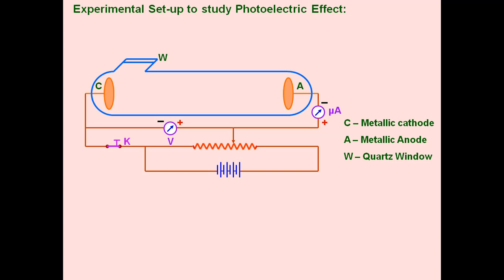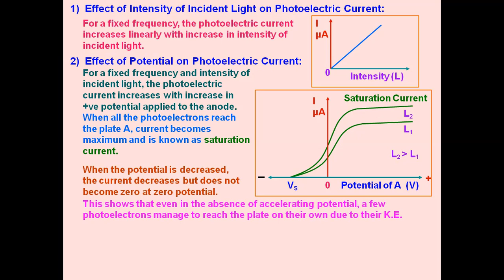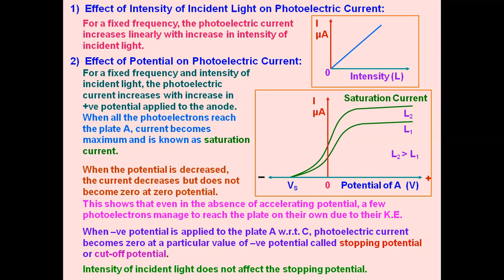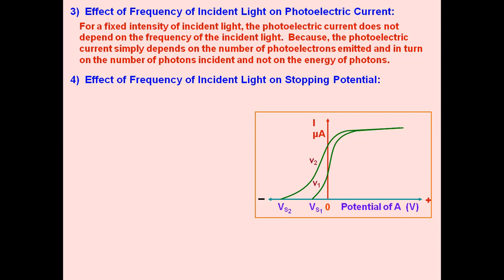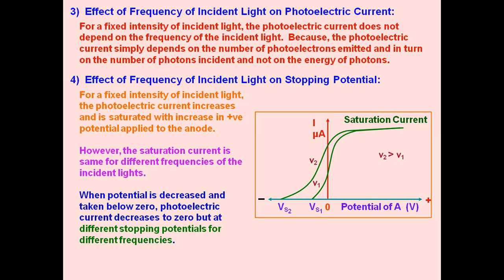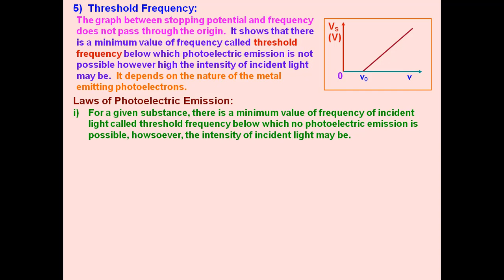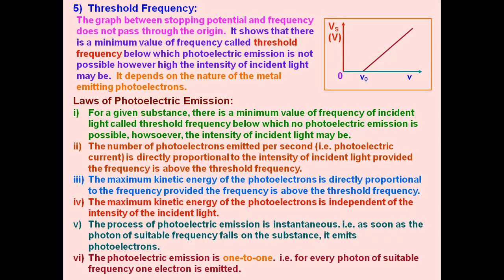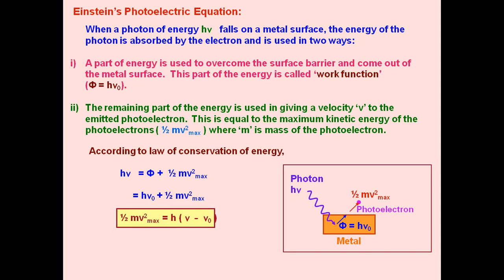Class XII Subject PHYSICS | DUAL NATURE OF MATTER AND RADIATION | LAWS OF PHOTOELECTRIC EFFECT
Class XII
Subject PHYSICS
CHAPTER -DUAL NATURE OF MATTER AND RADIATION
TOPIC  -  LAWS OF PHOTOELECTRIC EFFECT
NAME OF TEACHER MADAN MOHAN TIWARI
SCHOOL SHRAMIK +2HIGH SCHOOL TOPA PINDRA